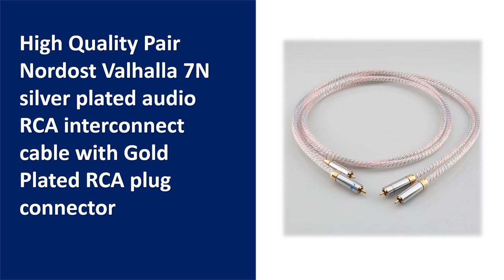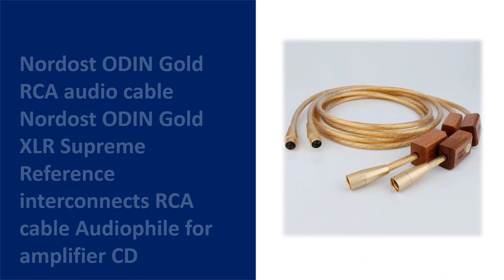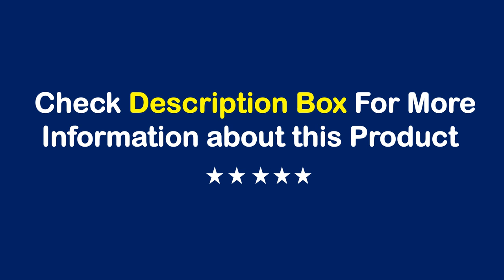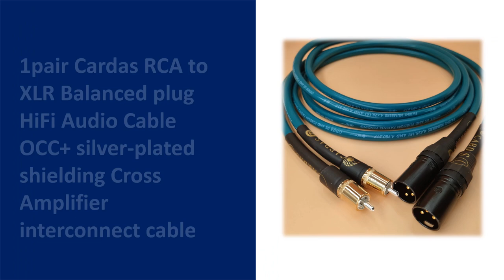TOP 10 Best RCA Interconnect Cable in 2023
01. Canare 1 pair RCA audio cable 2 RCA to 2 RCA Interconnect Cable HIFI Stereo 4N OFC Male to Male For Amplifier DAC TV

02. Hifi RCA Cable Accuphase 40th Anniversary Edition RCA Interconnect Audio Cable Gold Plated Plug

03. High Quality Pair Nordost Valhalla 7N silver plated audio RCA interconnect cable with Gold Plated RCA plug connector

04. Nordost ODIN Gold RCA audio cable Nordost ODIN Gold XLR Supreme Reference interconnects RCA cable Audiophile for amplifier CD

05. Pair Nordost Odin Supreme Reference Interconnect RCA Audio Cable With Silver Plated RCA Plug

06. High Quality Nordost ODIN Gold RCA audio cable XLR Reference interconnects With RCA XLR Plug Audiophile for amplifier CD

07. TODN Hi-End 8AG Silver Plated OCC 16 Strands Audio Cable With WBT RCA Plug Cable HIFI 2RCA TO 2RCA Cable

08. YYAUDIO HIFI Stereo Pair RCA Cable High-performance Premium Hi-Fi Audio 2rca to 2rca Interconnect Cable

09. CANARE HIFI Stereo Pair RCA Cable Stereo RCA Cable ,High-Performance Premium,Hi-Fi Audio 2rca to 2rca,Interconnect Cable

10. 1pair Cardas RCA to XLR Balanced plug HiFi Audio Cable OCC+ silver-plated shielding Cross Amplifier interconnect cable